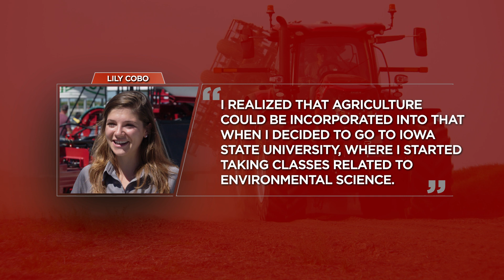Women in Ag: Lily Cobo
Planter Research Agronomist for our Case IH brand, Lily Cobo, grew up in the suburbs of Chicago with little knowledge of farming. It didn’t stop Cobo from working in ag, though. She was always drawn to careers that allowed her to use her hands while being outdoors, which ultimately led her to pursue a career in the industry.

After earning her Bachelor of Science degree from Iowa State University, Cobo continued her education and obtained a Master of Science from Northern Illinois University.